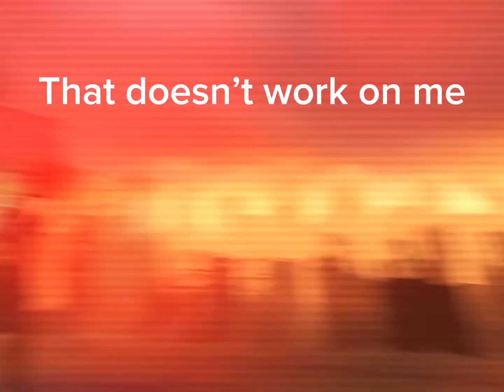Ep 47 with subtitles